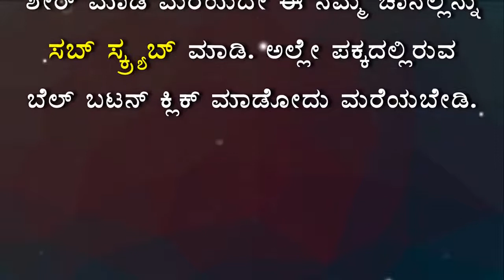ಈ ಜ್ಯೂಸ್ ಕುಡಿದರೆ 2 ಗಂಟೆ ಮಾಡಬಹುದು | Kannada Health Tips